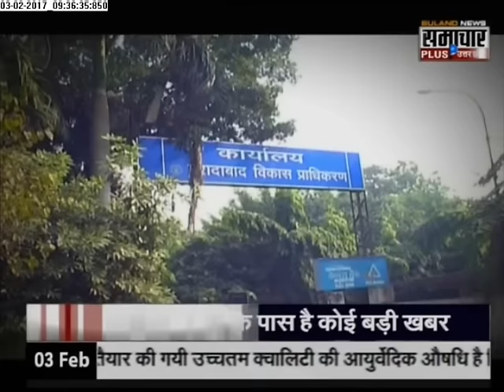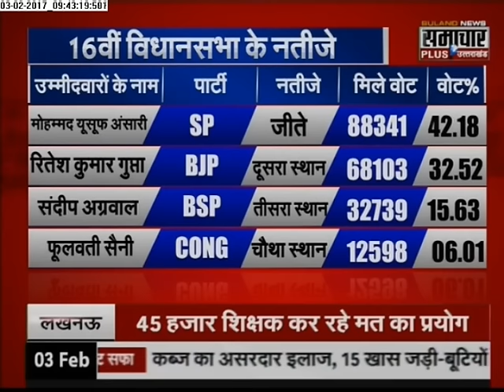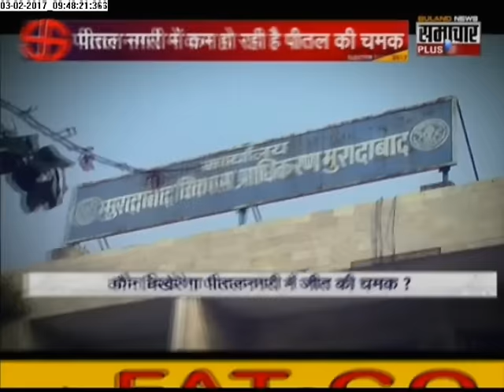Election Control Room: Profile of Moradabad Rural Assembly Seat